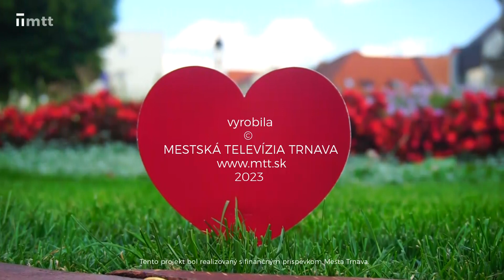Mám Trnavu rád s Martinom Kochanom - hercom Divadla Jána Palárik v Trnave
Martin Kochan je Banskobystričan, ktorý svoj druhý domov našiel v Trnave.

Vyštudoval masmediálnu komunikáciu na Univerzite sv. Cyrila a Metoda v Trnave a neskôr herectvo na Vysokej škole múzických umení v Bratislave. Už počas štúdia hosťoval v Slovenskom
národnom divadle, v Mestskom divadle P. O. Hviezdoslava v Bratislave a v Divadle Jána
Palárika v Trnave.

Členom umeleckého súboru Divadla Jána Palárika je od roku 2017.